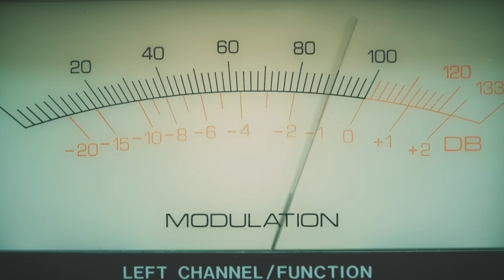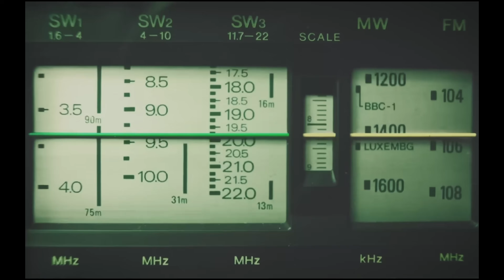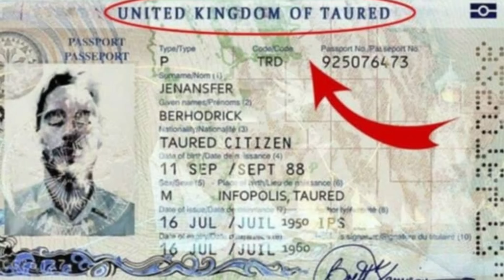Black Knight Satellite Mystery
Black Knight Satellite Mystery – one of the most unexplained space mysteries. For decades, strange signals, NASA photos, and mysterious reports have fueled theories about an ancient satellite orbiting Earth. Is it alien technology, a lost probe, or just space debris? Discover the legend of the Black Knight Satellite and decide for yourself.